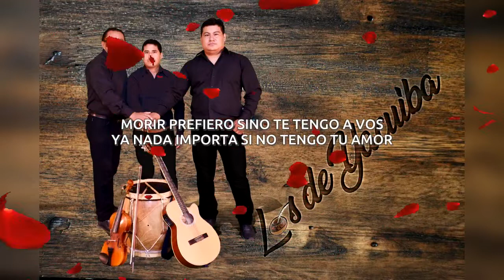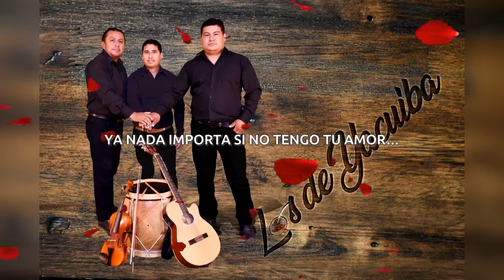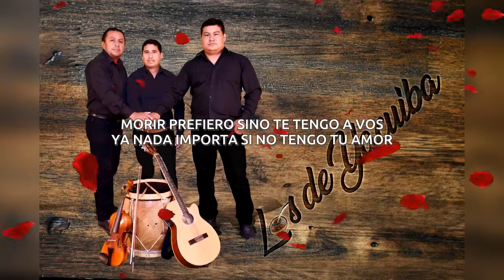LOS DE YACUIBA - AMOR PROHIBIDO (CHAMAME)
Amor prohibido